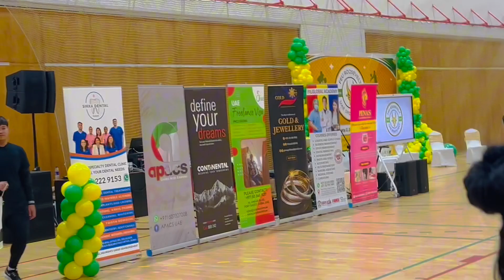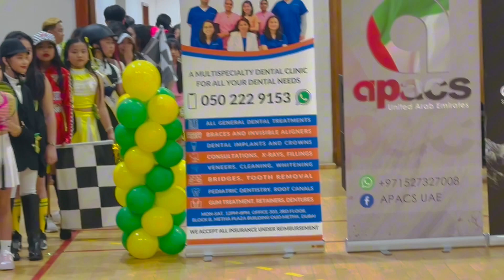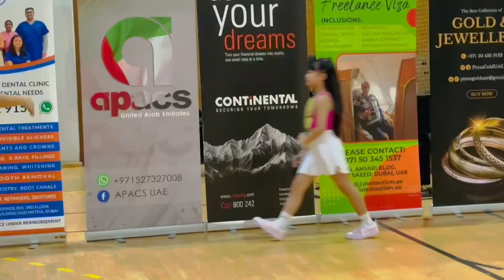FEU ROOSEVELT OFFSHORE-UAE SPORTS FEST @ AL AHLI SPORTS CLUB | Alexie Zarah Vlogs